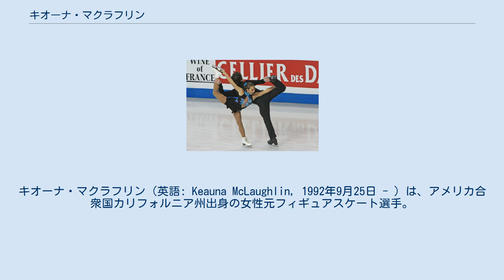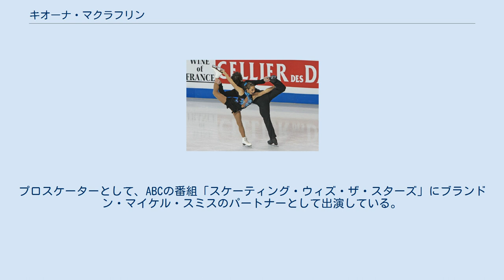キオーナ・マクラフリン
キオーナ・マクラフリン（英語: Keauna McLaughlin, 1992年9月25日 - ）は、アメリカ合衆国カリフォルニア州出身の女性元フィギュアスケート選手。
2010年四大陸フィギュアスケート選手権2位、全米フィギュアスケート選手権優勝2回。
2007年世界ジュニアフィギュアスケート選手権、2006年ISUジュニアグランプリファイナル優勝。
パートナーはロックニ・ブルーベイカーなど。
 カリフォルニア州のターザナに生まれ、母の影響で3歳からスケートを始めた。
ノービス時代からイーサン・バージェスとペアを結成し、2004年全米選手権ノービスクラス3位、2005年全米選手権ではジュニアクラスで4位となるなど頭角を現し始めたが、同年にペアは解散。
2006年よりロックニ・ブルーベイカーと新たにペアを結成した。
 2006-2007シーズンからISUジュニアグランプリに参戦を果たし、JGPブダペストとJGP台湾杯で連続優勝を飾る。
初進出のJGPファイナル優勝、2007年全米選手権ジュニアクラス優勝、2007年世界ジュニアフィギュアスケート選手権も制し、ジュニアタイトルを総なめにした。
 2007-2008シーズンよりシニアクラスに参戦。
初戦となる中国杯で2位となり、次戦のNHK杯でも2位となったが、初進出のグランプリファイナルではショートプログラム後に棄権した。
2008年全米選手権では、シニアクラスで出場し初優勝を飾ったものの、自身の年齢制限により2008年世界選手権に出場はできず、パートナーのロックニ・ブルーベイカーの年齢制限により、2008年世界ジュニア選手権にも出場ができなかった。
 2010年引退を発表。
プロスケーターとして、ABCの番組「スケーティング・ウィズ・ザ・スターズ」にブランドン・マイケル・スミスのパートナーとして出演している。